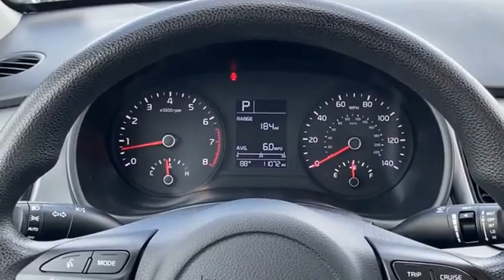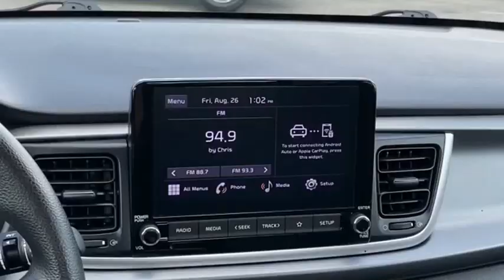2022 Kia Rio PA018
Priority Honda Roanoke is a Honda dealership located in Roanoke, Virginia. We have a large selection on New, Certified PreOwned and Used inventory.

Have you heard about Priorities for Life? If not, let us share with you what it's all about. Priorities for Life is a program that we developed to help save our customers money over the life span of their vehicle(s).

Priorities for Life includes:
*Oil and Filter Changes for Life
*Engine Guaranteed for Life
*State Inspections for Life
*Parts and Service Guaranteed for Life
2022 Kia Rio S

Priority Honda Roanoke
3311 Peters Creek Rd

2022 Currant Red Kia Rio S Lifetime Powertrain Warranty! FWD CVT 1.6L 4-Cylinder Clean CARFAX. CARFAX One-Owner. *** BACKUP CAMERA ***, *** BLUETOOTH ***, Black Cloth. 33/41 City/Highway MPG All Pre Owned vehicles receive Priorities for Life which includes Complimentary oil changes for life , Complimentary VA state inspections for life and Complimentary towing to dealership. Priority Certified vehicles receive Complimentary Lifetime Powertrain warranty with unlimited mileage for as long as you own the vehicle !! Please ask your sales person for additional details. Priority Honda Roanoke serving Roanoke VA offers great competitive prices and incentives for new Honda & used Honda cars, vans and SUV s to all of our neighbors in Roanoke, Blacksburg, Christiansburg, and Lynchburg. Our Expert Service & Parts staff assist our VA customers keep their Honda vehicles in great shape.